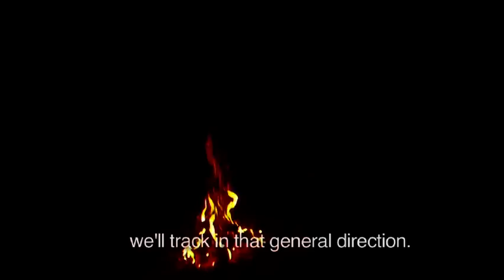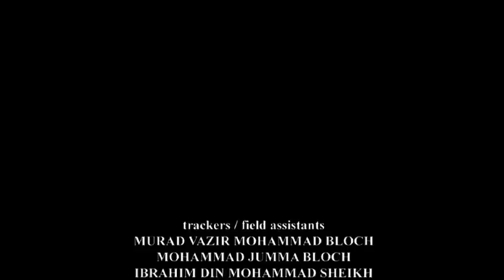Lion Trackers of Gir